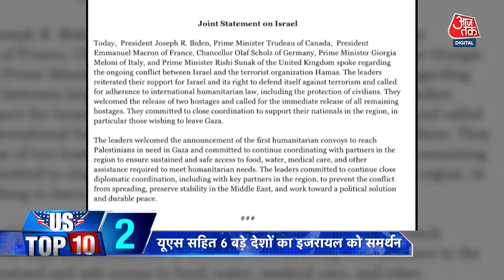US Top10: Israeli-Palestinian Conflict | Netanyahu | Hamas | America | Sports | Joe Boden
इजरायल और हमास के बीच युद्ध का सोमवार को 17वां दिन है. बीते सात अक्टूबर को फिलिस्तीनी आर्म्स ग्रुप हमास ने गाजा पट्टी से रॉकेट हमलों की झड़ी लगा दी थी. ये हमले इजरायल पर किए गए थे. हमास ने हमलों की जिम्मेदारी ली और इसे इजरायल के खिलाफ सैन्य कार्रवाई बताया